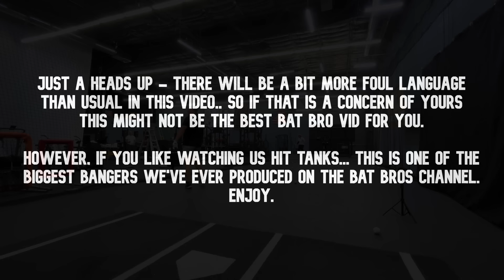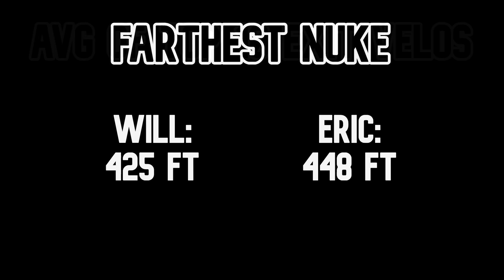EXIT VELO CONTEST | Eric Sim vs. Bat Bro Will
The showdown of the century... Bat Bro Will & Eric Sim (the King of Juco) duke it out on the Hittrax with big-league baseballs!

More Bat Bros x Eric Sim content coming soon !

You can find our full BBCOR & USSSA bat rankings along with our Bat Bros merch